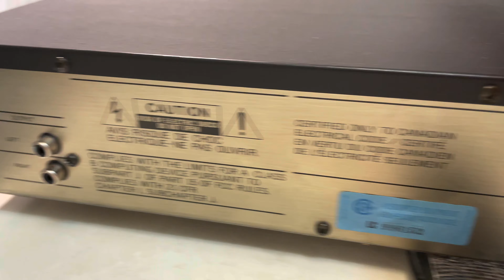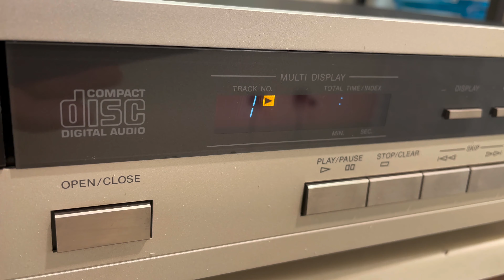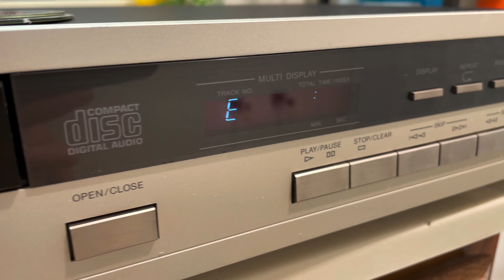Vintage HARMAN KARDON HD400 Single Disc CD Player Silver - March 1988